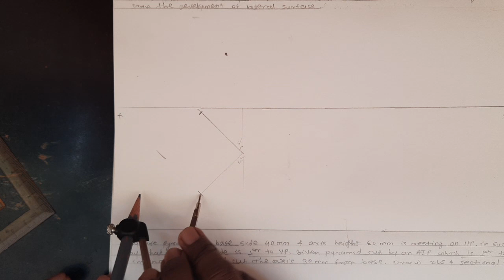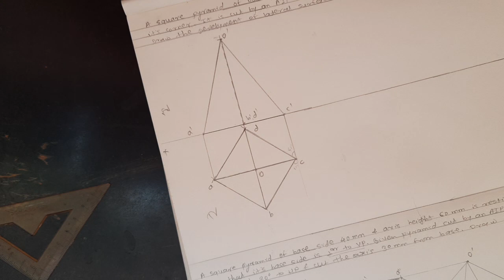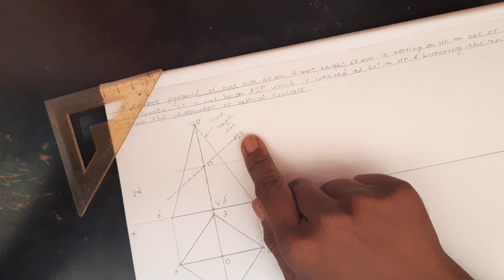Lecture 8: Development of square pyramid resting on corner and Cut by AIP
Development of square pyramid resting on corner and Cut by AIP